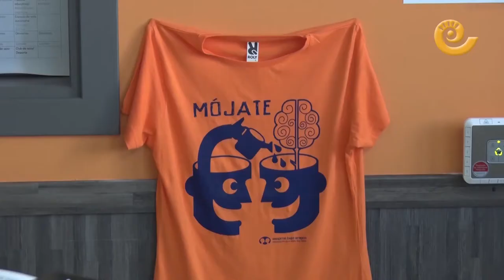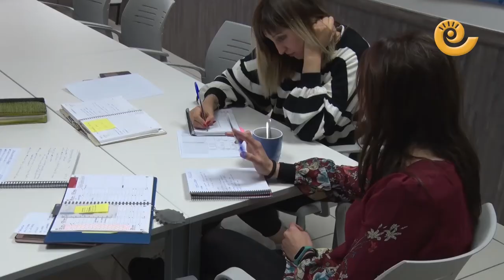ASAPME - Nominación a Bajoaragonés del año 2018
El dinamismo cultural y asociativo de nuestros municipios permite que mantengan vivas sus tradiciones y creen otras nuevas.
Aquí un vídeo de uno de los nominados en la sección de asociaciones de los premios Bajoragoneses 2018.